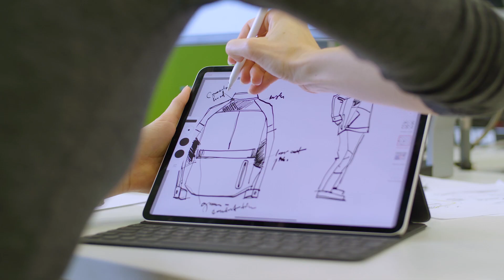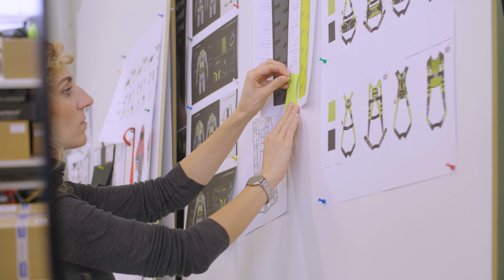Meet a futureshaper: Jana Bacinska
She's making safety clothing comfortable. Are you ready to shape your future?